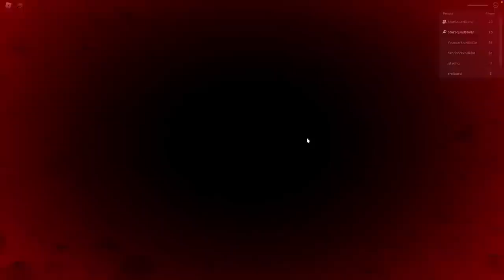Roblox Escape Obby | Escape Bob The Evil Dentist With Molly And Daisy!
In this Roblox Escape Obby Molly and Daisy are at a new dentist office when they find out that he has gone completely crazy and locked them inside. Now they have to try and escape before he pulls out all their teeth. Can they make it out?